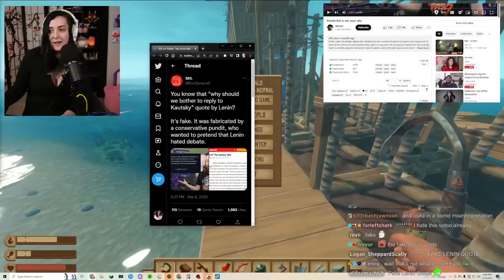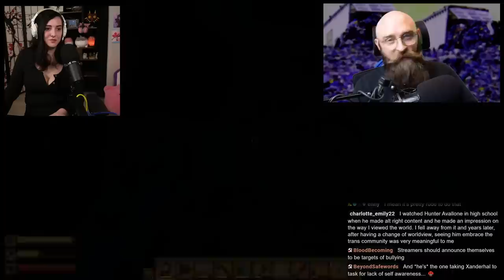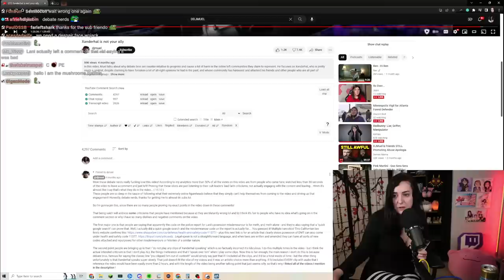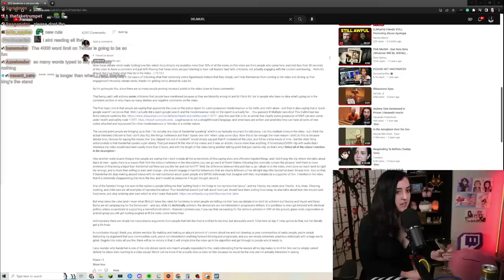The Left's Most Disgusting Video Essayist